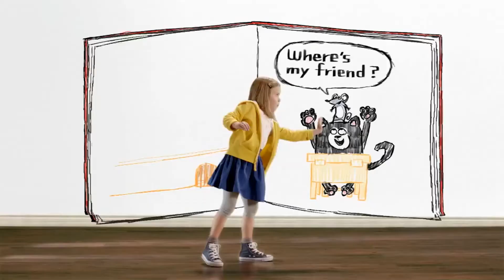Candy Crush? In My Windows 10? It's More Common Than You Think - TWIFG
And finally...drum roll!! The launch of our podcast, Gaming With The Moms!